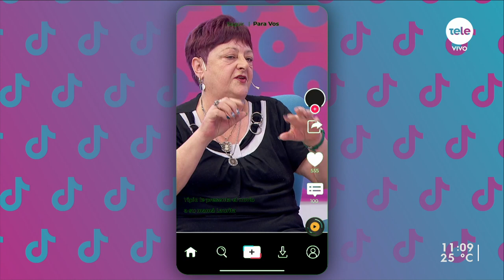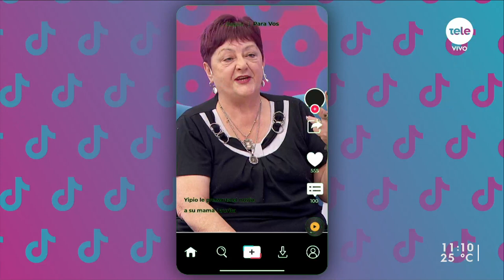Yipio y Laurita Madafaker: una dupla furor en TikTok de madre e hija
Yisela y Laurita encontraron un pasatiempo nuevo en pandemia: debido a que comenzaron a pasar más tiempo juntas, a Yisela (Yipio) se le ocurrió comenzar a grabar a su madre y subirlo a una vieja cuenta de TikTok. Lo que comenzó como un juego se convirtió en un video con gran alcance y así hoy el personaje de Laurita ya cuenta con 380 mil seguidores y juntas presentan la segunda edición de su show en el Under Movie.